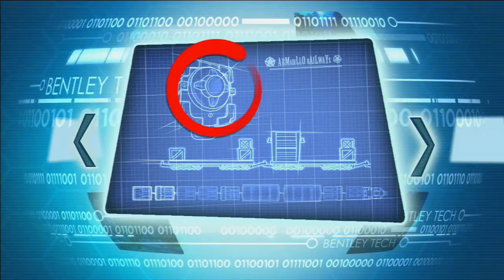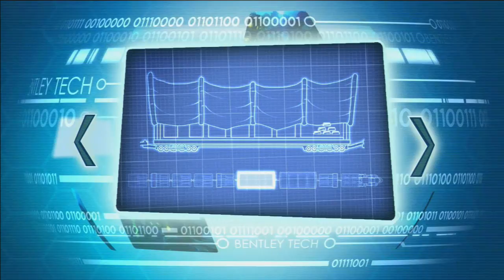The Sly Commentary: Sly 4 #12 - Roast Armadillo Anyone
We're just gonna leave Toothpick here?